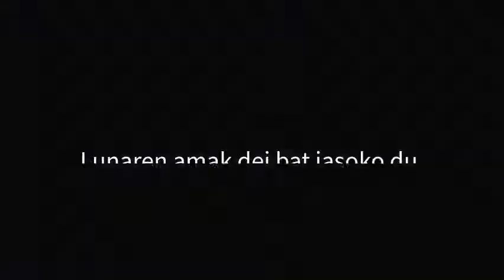LIMOIONDOAREN LOREAK Booktrailer - Herri Ametsa - HONTZAK